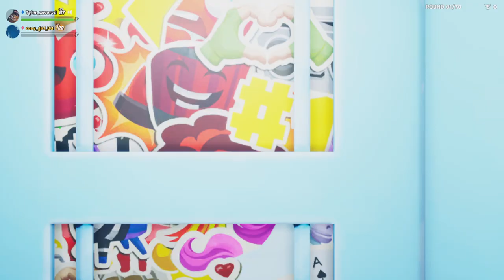Tyler and sienna